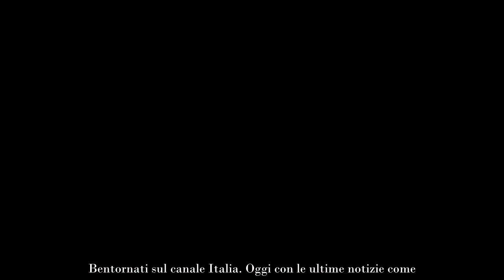Gf VIP, “quello che non faranno mai vedere” spunta il video segreto di Edoardo Tavassi Parole mol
Edoardo Tavassi è sicuramente il protagonista di questa lunga edizione del Grande Fratello Vip: il famoso concorrente del reality è amato dal pubblico perché non ha peli sulla lingua

Edoardo Tavassi ha conquistato tutti nel corso della sua partecipazione all‘Isola dei Famosi, lo scorso anno. Il fratello maggiore di Guendalina, partecipando al reality di Canale Cinque, ha dimostrato le sue incredibili doti da showman.